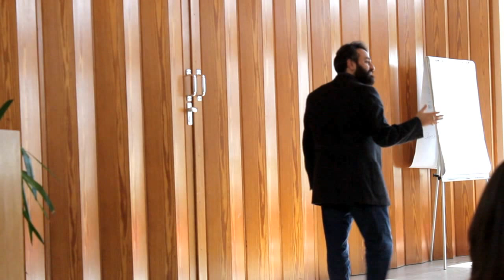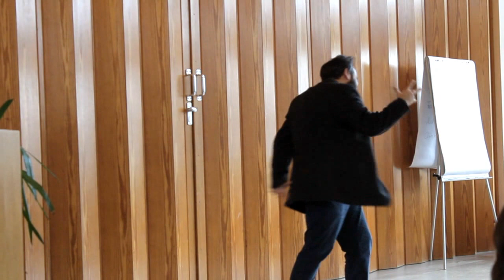Pedram Moghaddam - International speech contest 2016 "is it a boy or is it a girl"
Meetups in Hamburg:
Kommunikative Fähigkeiten: